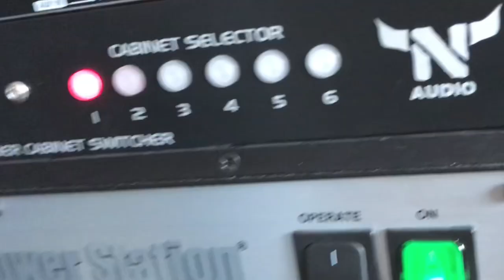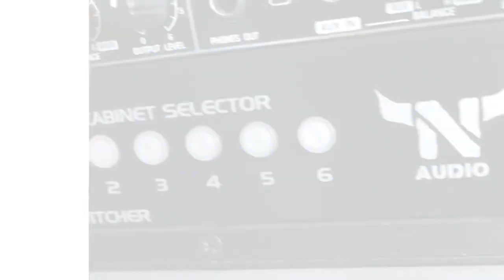N-audio 8X6 Amplifier/Cabinet Selector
This is a first take recorded demo of a great studio quality gear - hand made in Bulgaria/EU
8x6 Amplifier/Cabinet Selector by N-audio electronics.

This is how Niki ( the founder of N audio) tells the story of how the 8X6 Amp/Cab Selector was brought to life:

Dear friends,
After a few months of thinking and designing this project, I'm ready with it! I spend about 4-5 months to complete it.
It's an amp/cabinet selector. It can switch between 8 amplifiers (tube or SS) and up to 6 cabinets. There is a master attenuator insert. I spent a lot of time thinking all of the protections for working with tube amps. I think it's bulletproof and there is almost no way to blow your amplifier.

Here is the internal logic of the unit:
The unit starts in Mute mode.
You can't select an amplifier before a cabinet is selected.
You can't select a cabinet if there is no jack inserted.
You can't select more than one cabinet or more than one amplifier at the time.
Even if there is no load there is internal protection to prevent the tube amp from blowing.

I'm going to put this project on my website soon.

Best Regards
Niki

If you are searching for professionally recorded guitar tracks or reamping on affordable
prices you can use one of my bundles.

Favorite mic preamps

Favorite Strings

Favorite Tuner

Shure SM 57 microphone

Sennheiser E-609 microphone

Rode NTK (tube mic)

Combo Amplifier

Amp head

Reamping

Please visit my favorite retailer!

Find my original music:
Single release on Amazon Music: